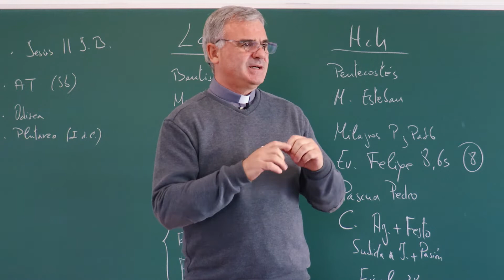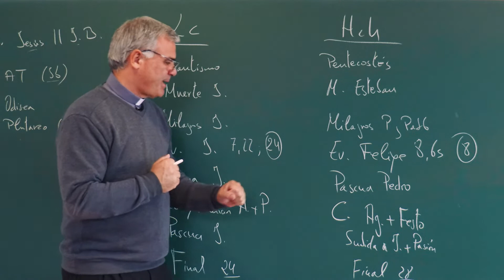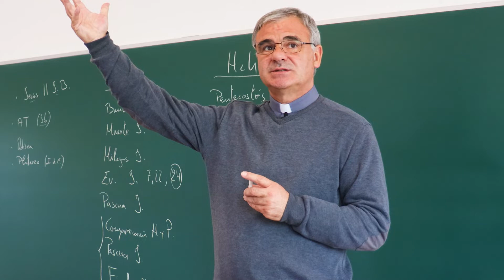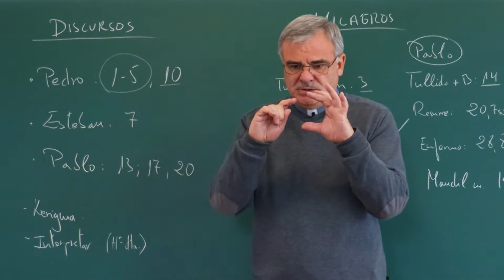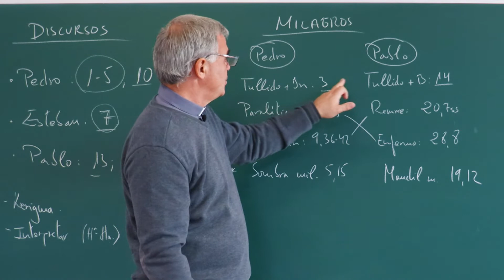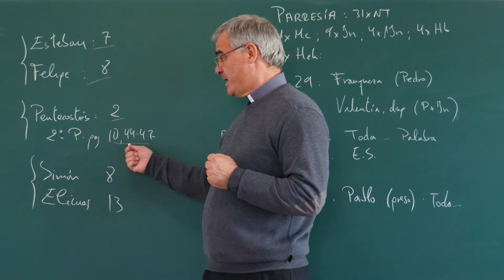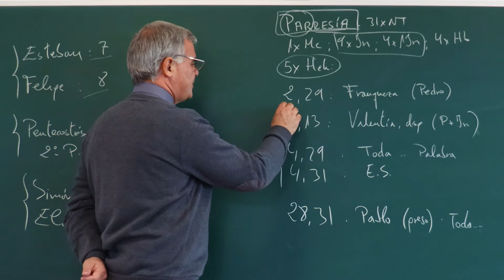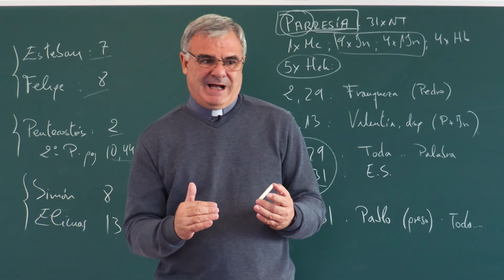II. JESÚS Y LA IGLESIA | HECHOS DE LOS APÓSTOLES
Continuamos introduciéndonos en el libro de los Hechos de los Apóstoles.
Muchas veces hemos oído la pregunta: "¿Quiso Jesucristo fundar la Iglesia?" Lucas que es un gran teólogo y escritor utiliza una serie de recursos literarios (paralelismos, sincrisis, discursos..) para comparar a la Iglesia naciente que vemos en el libro de Hechos con su fundador: Jesucristo.
Comprobaremos que los milagros de los apóstoles, los discursos, los viajes... nos remiten al Evangelio; mostrando así que la Iglesia es continuadora de la misión de Cristo.

Índice del vídeo:
00:00 Introducción
01:25 Paralelismos en Hechos y Lucas (Sincrisis)
13:20 Los discursos: Pedro y Pablo
23:51 La Parresía
34:36 Conclusión